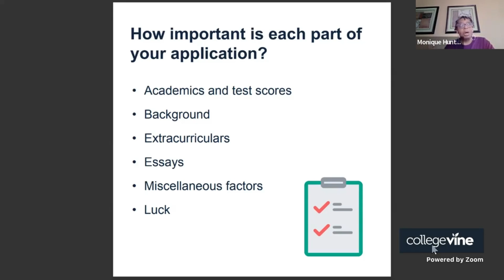How Important are Academics, Test Scores and Background to My College Application?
Each year, millions of students send in their college applications to colleges and universities. The preparation for these often consists of weeks, if not months, of preparation - not to mention all of the groundwork laid out over years of high school. However, the fate of these digital applications when they reach the admissions office remains largely a mystery. But it doesn’t have to be that way—join Monique for a walkthrough of the admissions process, from how admissions officers will read and evaluate your application to which admissions components you should focus on and why.
This clip was taken from a Livestream presented by Monique Hunter on CollegeVine.

At CollegeVine, experts host informational livestreams every week on a variety of topics, such as college applications advice, essay writing tips, and college informational sessions. During these livestreams, students have an opportunity to engage with the hosts, ask questions, and even follow up with them after the livestream is complete.